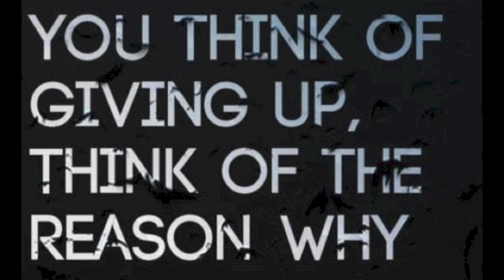My 3 week Bikini Body Transformation, Day 1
IFBB Bikini Pro, "The Body Transformation Specialist", Michele D'Angona has just 3 short weeks to prepare for a major photo shoot with Alex Ardenti. She will completely transform her physique over the next 3 weeks & take you on the transformation journey with her, sharing tips, & showing the good, the bad, & everything in between that one experiences going through this type of change! Michele works with men & women around the world empowering them to be the best they can be, ultimately living up to their full potential, developing discipline, & living the lifestyle the balanced way through proper nutrition, training, & positive thinking! Her services extend from Los Angeles to Around the World as she is an Online Coach/Trainer with programs for anyone, anywhere!

Dieting, training, leg and butt workouts, eating clean, weight training, & motivation!